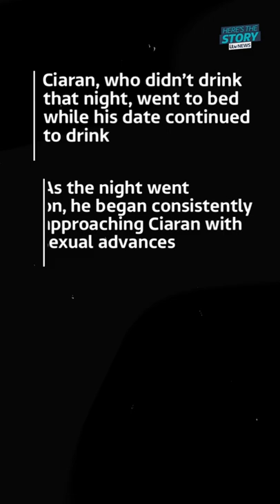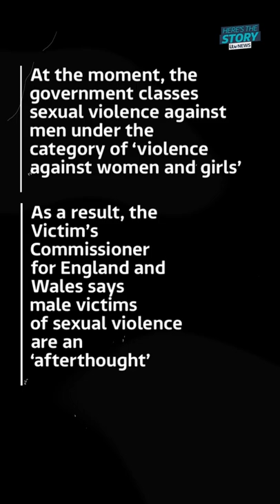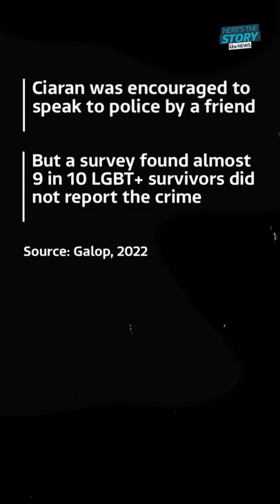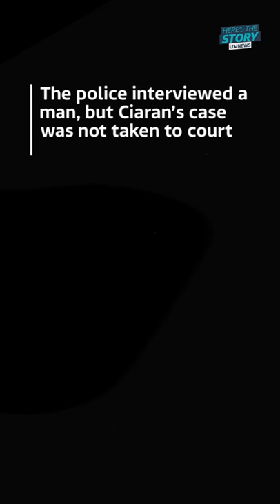'Get into the room': The untold story of male sexual violence survivors | ITV News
Ciaran shares his experience of being sexually assaulted by another man and why he is speaking out about it.

Currently, the government classes sexual violence against men and boys under the category of 'violence against women and girls'. It means that there isn't a dedicated government strategy to tackle sexual violence against men and boys.

Ciaran said "me being a guy, me being gay', because there is a lack of conversation surrounding the topic [of sexual violence against men], he 'didn't think [he] could experience something like that."

Here's The Story is a new strand from ITV News bringing you explainers on stories worth knowing plus original journalism worth watching from our team of reporters. or check out our playlist on the ITV News YouTube channel